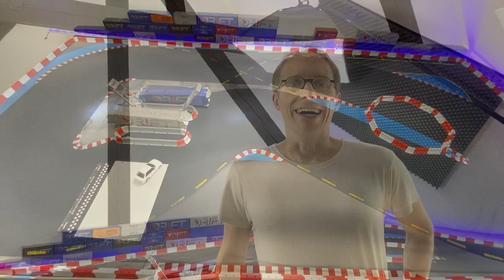DOG Season 2 Lauf 3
DR!FT Online Games